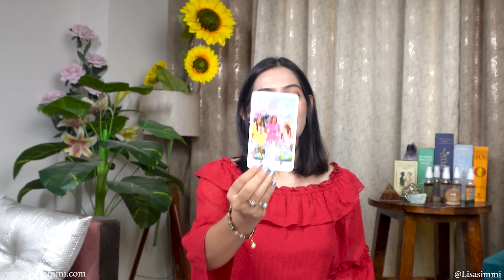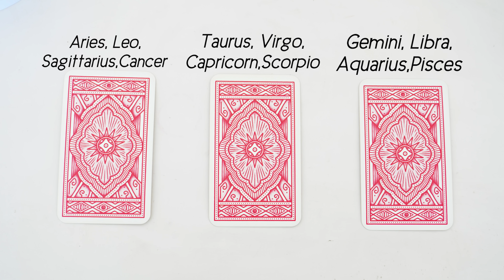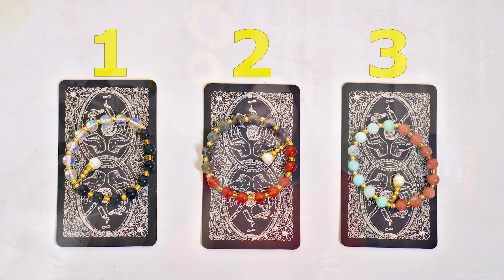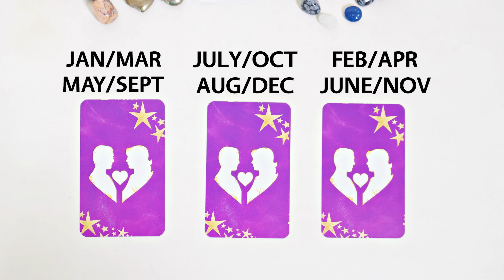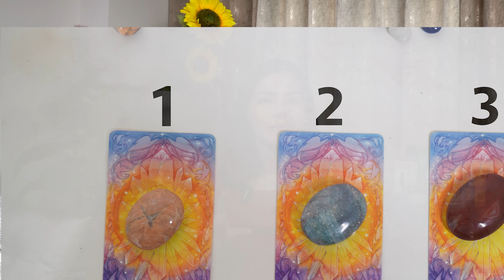मेरे भाग्य में क्या लिखा है ?✨MARRIAGE / JOB /ABROAD / FINANCES / FUTURE / SUCCESS Tarot Prediction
Your Future prediction 💫 Tarot Card Tarot Reading in Hindi🔥Timeless Messages from Your Angels and Spirit Guides. Enjoy your reading.

TIME STAMP 💎

00:00 - Intro
MARRIAGE - 01:08
ABROAD - 04:55
FIANCES - 09:33
CAREER - 15:14
FUTURE  - 21:38  Pick number ( Card 1 or 2 or 3 )
YES OR NO - 28:40
CURRENT FEELINGS- 33:36
WISH - 39:50

💎The contents of a Tarot Reading are not legally binding. Any Decisions made, or Actions taken by you is your sole Responsibility and Any decisions must be be consulted by a professional.